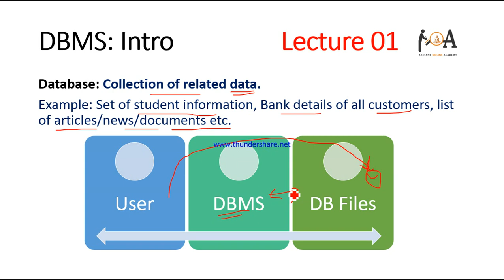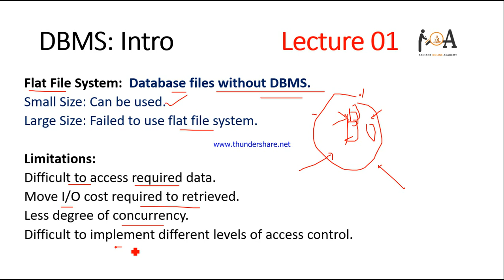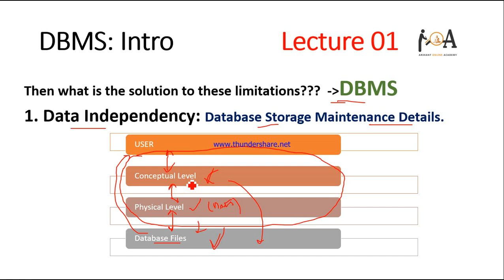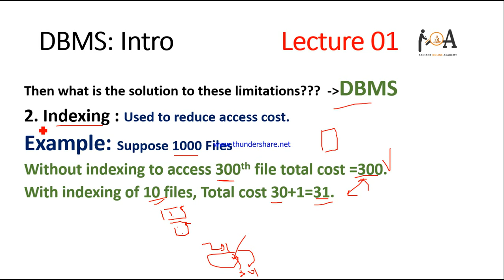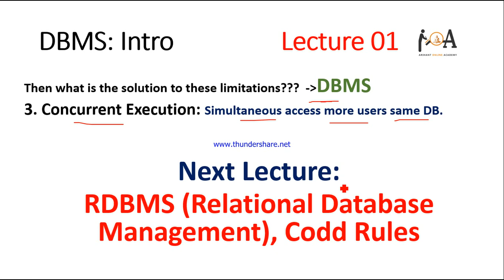DBMS Intro Lecture 01| GATE, NET, ISRO, BARC, IT Exams | Database Management Systems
Dear Students,

Database Management Systems is one of the very important and useful subject in computer science. Here, we have explored the basic concepts of DBMS and in upcoming series of lectures we will provide you all releted letures for free. If you want to prepare for any exams related to cs it you can join us here and learn the concepts. Further we are providing daily updates on current affairs and job alerts on our social platforms you can join us there for getting daily updates.

Download our Official Android App from Google Play Store for FREE. Here is a link to download

"DBMS" "Database Management Systems" "GATE DBMS" "NET DBMS"